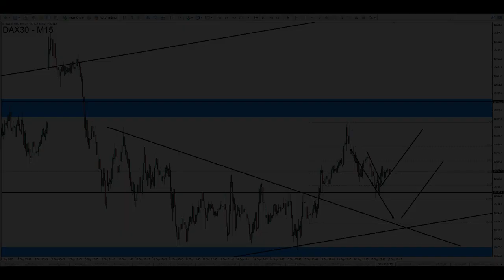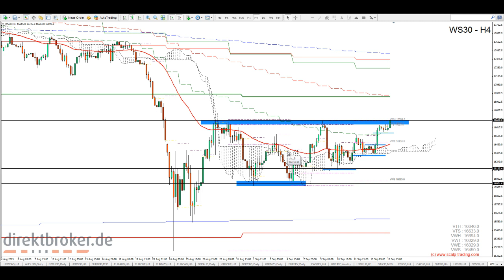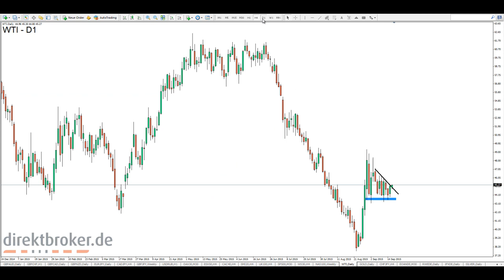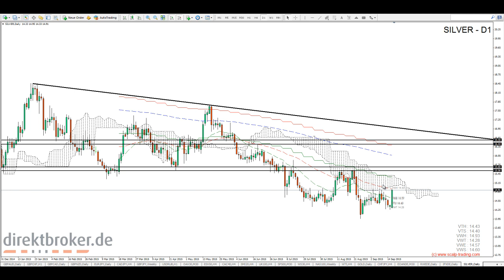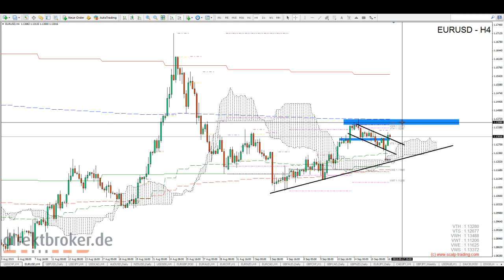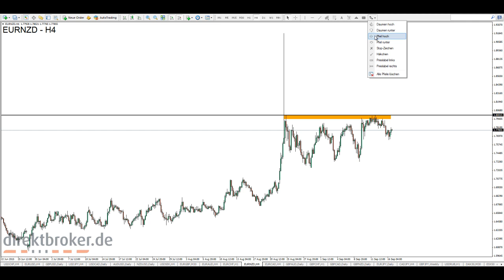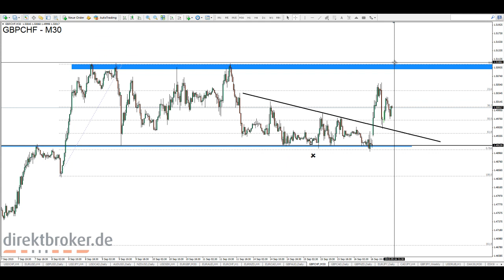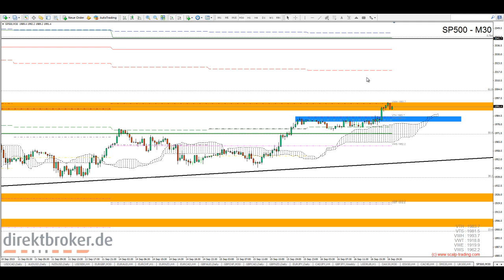FOREX am [Abend] - Mi, 16.09.2015